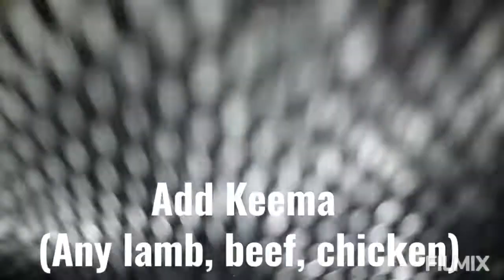Keema Methi/Minced Meat With Fenugreek Leaves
Ingredients
Minced Meat(Any lamb, beef, Chicken)
Onions
Tomatoes
Ginger & Garlic Paste
salt
Turmeric Powder
Coriander Powder
cumin powder
garam masala powder
methi ki bhaji( Fenugreek Leaves)
water